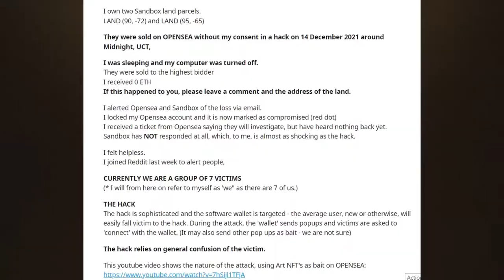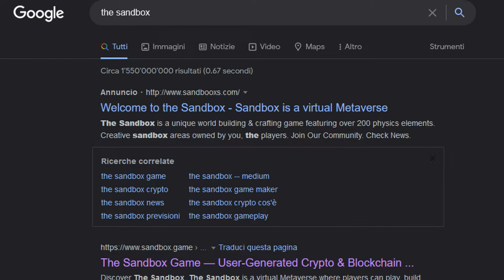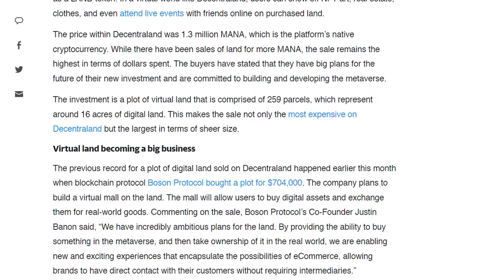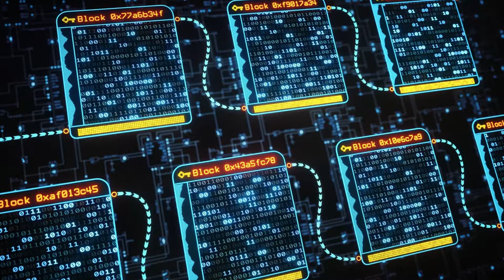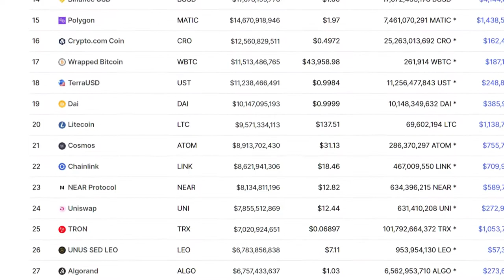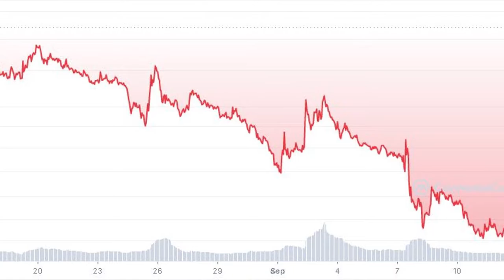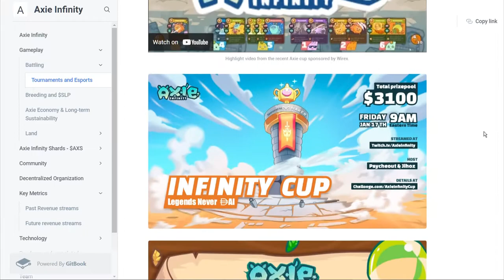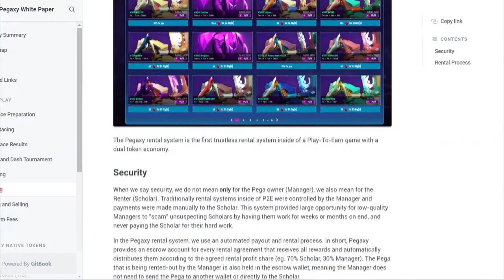Top 4 Play to Earn Crypto NFT Games you should invest into!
Today we will be talking about Play to Earn NFT Games that you can invest into!
Let's get into the Meta!

Timestamps:
0:43 The Sandbox
6:03 Decentraland
12:27 Axie Infinity
16:54 Pegaxy

Before you go out in the Metaverse and interact, play, or buy your next NFT, check out my reviews on NFT, PlayToEarn NFTCryptoGames, and Blockchain stuff.